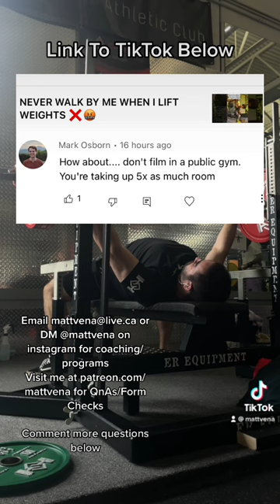GYM FIGHT OVER FILMING WORKOUT 🤬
Matt10 for a discount on fitness equipment at hspowerfitness.com/